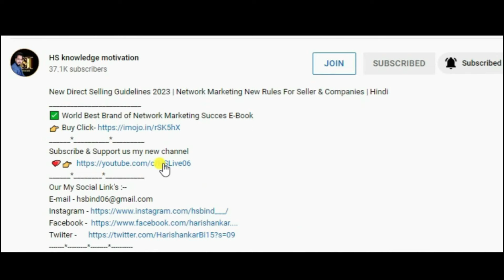भारत में 99% युवा नौकर वाली जिंदगी चाहता है? | Manish Sisodiya | Be Entrepreneur | Network Marketing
✅ Success Secret.
World Best Brand of Network Marketing Succes E-Book

✅ Save your  Rs. 23 For E-book

👉Payment Done होने पर Thank you for your order Show होगा फिर Scroll Down करके E-Book को तुरंत Save or Download करे :